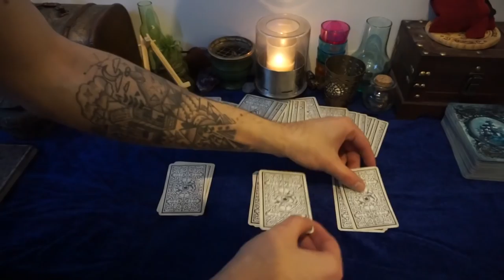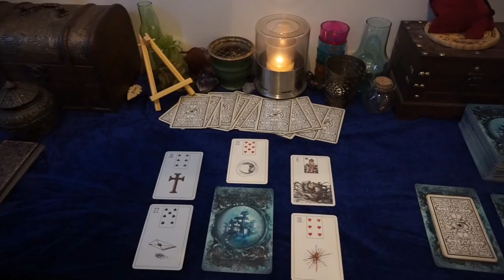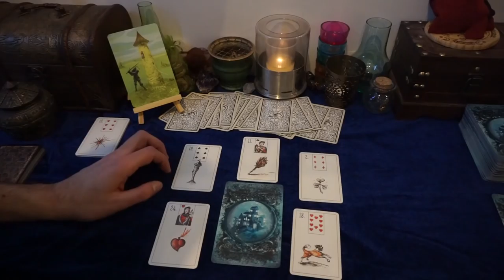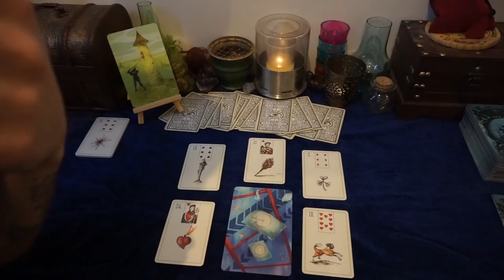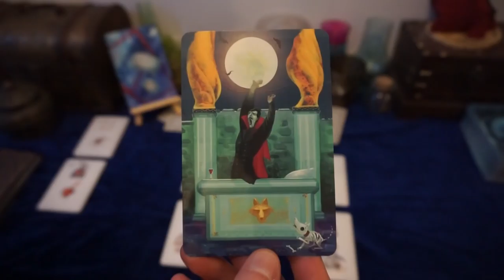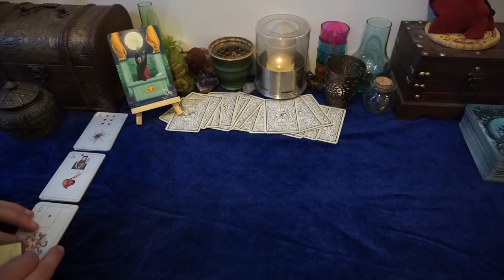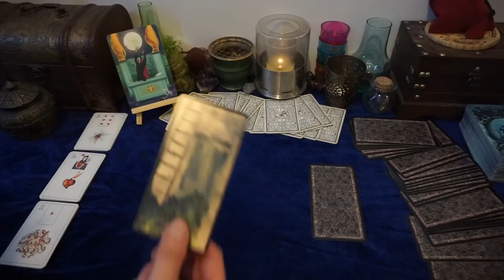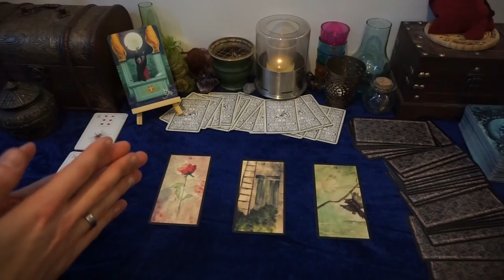GUIDANCE DES ENERGIES DE LA SEMAINE DU 26 FEVRIER AU 4 MARS 2018 + Réponse à votre question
La nouvelle Guidance des énergies pour la période du 26 février au 4 mars 2018  ET RÉPONSE A VOTRE QUESTION.

Pour le peigne à chat , je vous ai mis le lien sur la page facebook de la chaine :-)

J'utilise l'Oracle du Maybe Lenormand , vous pouvez le retrouver sur amazon :